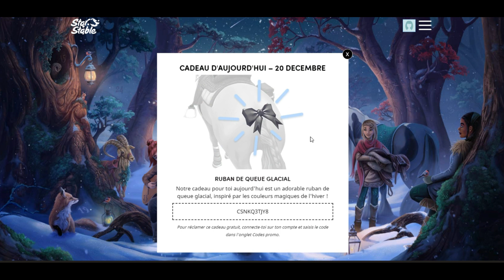SSO: Calendrier des fêtes 2019 ! Case #9 (20 Déc.)